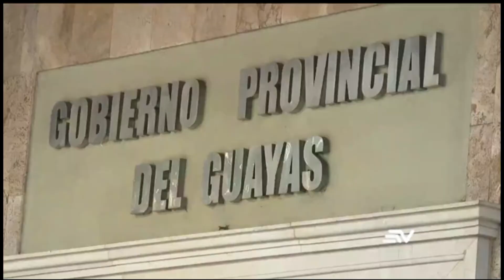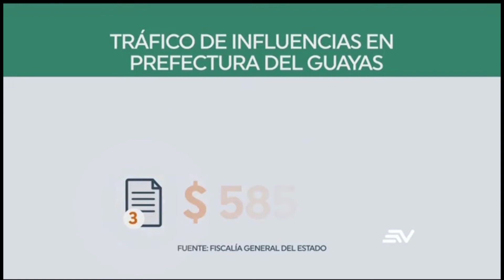Prefecto del Guayas 2020